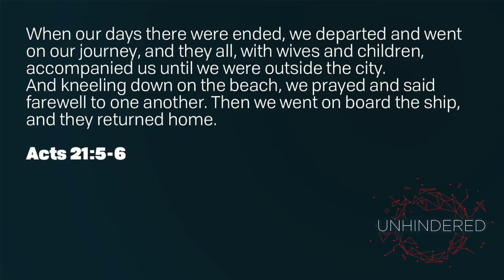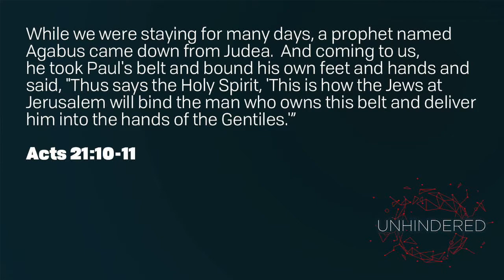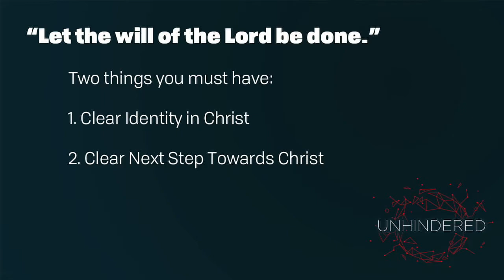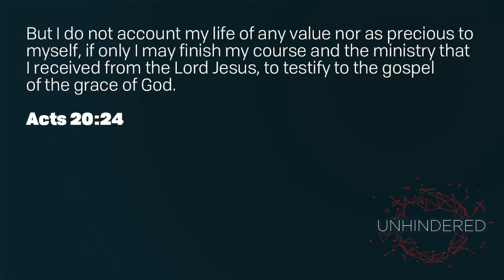Highview Baptist Church April 15, 2018 - Acts 21 Aaron Harvie